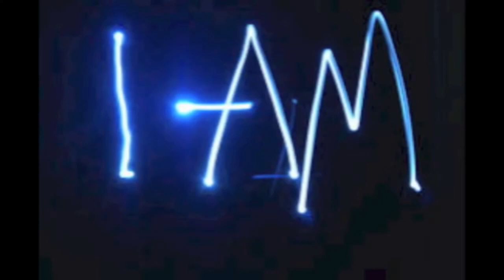I AM I Powerful Subliminal LOA Meditation by Dr Dyer Pt 1 ⭐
A beautiful law of attraction meditation by Dr Wayne Dyer, for stress relief and better sleep, very calming and soothing, with instrumental music that is especially helpful and effective with sleeping issues, nervousness and anxiety - for your relaxation, to balance, soothe, relax and energize you. Enjoy!

NOTE: This Video is an excerpt of the original video creation by Dr Wayne Dyer at Wayne Dyer Channel  "Dr. Wayne Dyer I AM THAT I AM - Powerful Meditation"  under the Creative Commons Attribution License. Many thanks for sharing, Dr Dyer!

or

USEFUL RESOURCES

 ⭐   Learn how to calm the mind and find your balance with these easy 3-minute meditations:

 ⭐   Mindfulness meditation. Specifically designed meditations to improve your performance in all areas of life!

 MORE USEFUL RESOURCES

 ⭐ Relax Your Mind Meditation  |  Natural Stress Relief Solutions